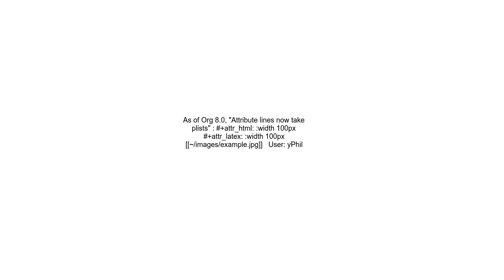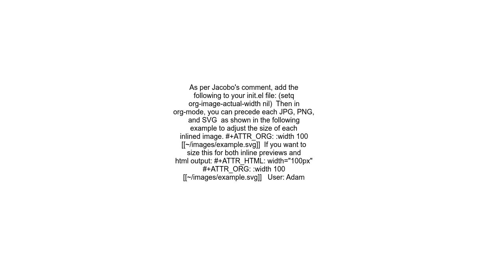How to resize images in org mode